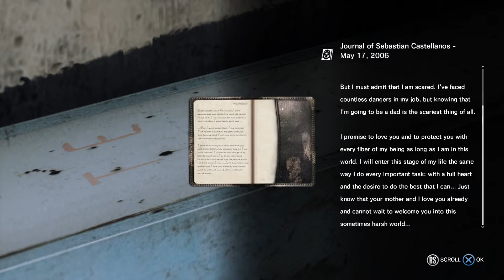Sniper Rifle The Evil Within part 7 walkthrough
Hey guys welcome to my playthrough of The Evil Within part 7 walkthrough please enjoy and stay with me for more